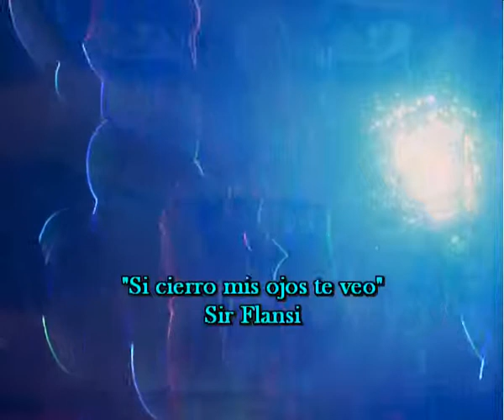Si cierro mis ojos te veo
UNA NUBE TAPABA LA LUNA
Y LA LUZ SE QUEBRO DE REPENTE
Y DE PRONTO NO VI CASI NADA
PERO SI QUE GUARDE TU MIRADA
ME MIRABAS CON OJOS TAN GRANDES
COMO PLATOS GRANDES DE ENSALADA
YO NOTABA QUE TE ALUCINABA
MI PRESENCIA, QUE NUNCA ESPERABAS
SOLO FUERON MOMENTOS MUY CORTOS
MAS POR FIN NOS VIMOS FRENTE A FRENTE
Y LA NUBE SE FUE DE REPENTE
Y LA LUNA REFLEJO EN TUS OJOS
LO RECUERDO TAN PERFECTAMENTE
QUE SI CIERRO MIS OJOS TE VEO
FUE TAN CORTO QUE AUN NO ME CREO
QUE TE VEA ANTE MI PARA SIEMPRE
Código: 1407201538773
Fecha 20-jul-2014 10:09 UTC